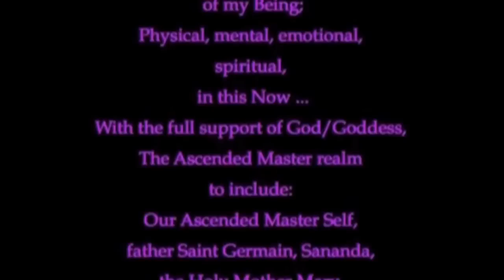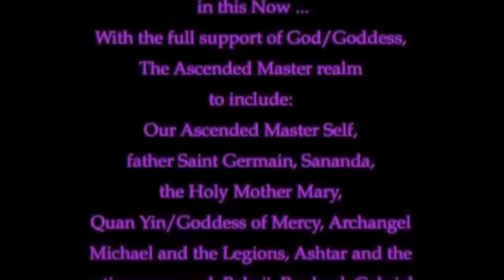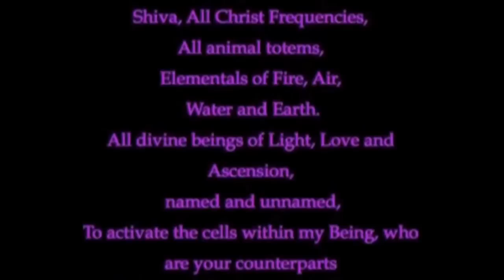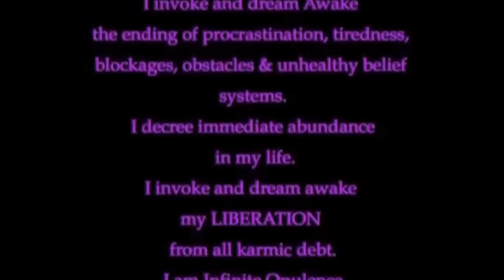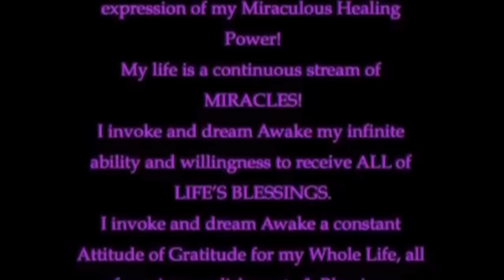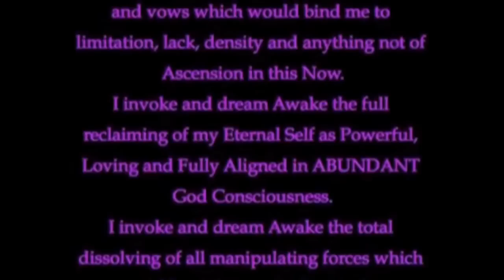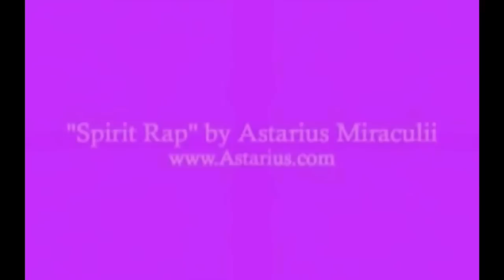CLAN OF THE TRUMPET ANGELS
It's FREE